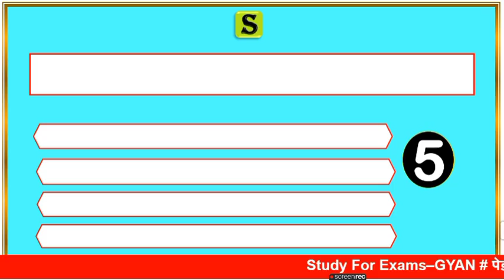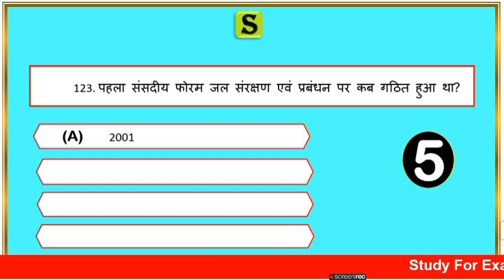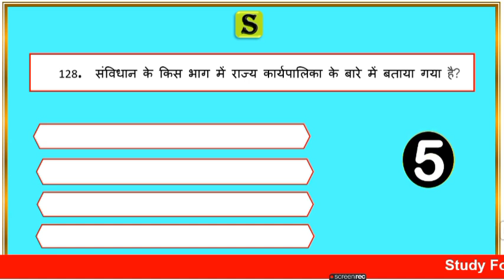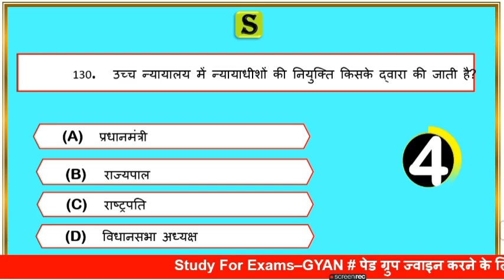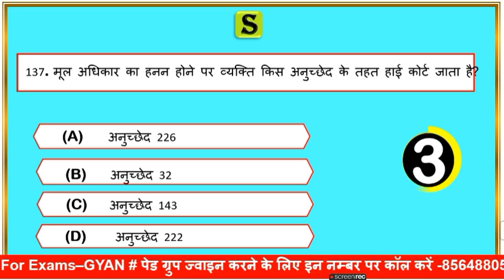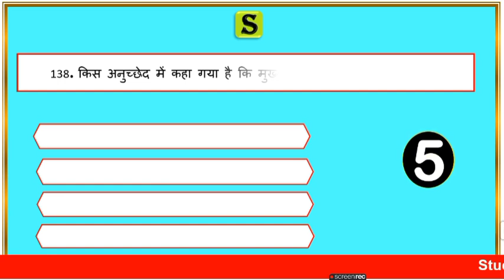भारतीय राजव्यवस्था। ahc ro aro Indian polity mcq in hindi। Allahabad highcourt ro ro polity #7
is video me indian polity topic se most  important Questions ko quiz ke roop me solve Karaya gya hai, jo aagami paper  UPSSSC,UPPSC pre,ro aro ,upsi ,vdo , lekhpal, Allahabad highcourt ro aro ca, aadi ke exam ke bahut hi important hai..